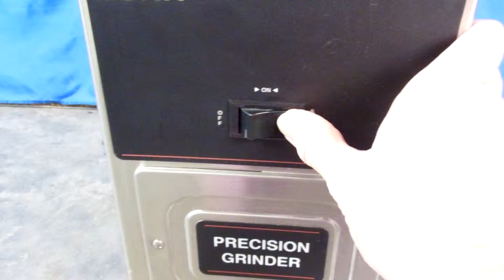Bunn G9HD Precision Grinder (780)